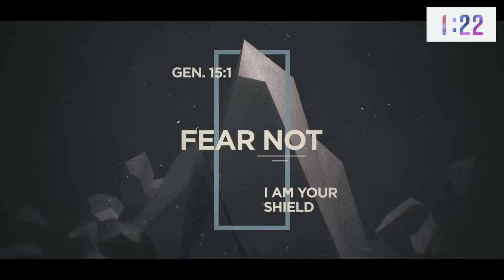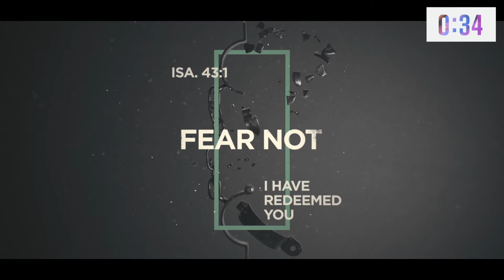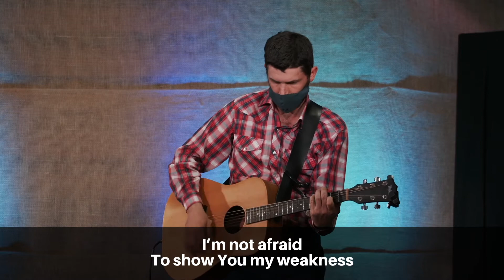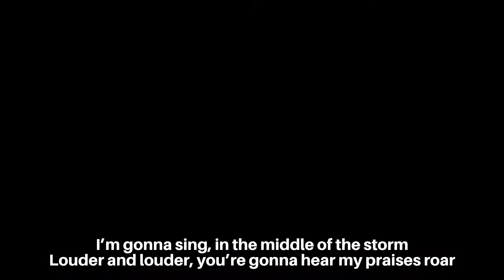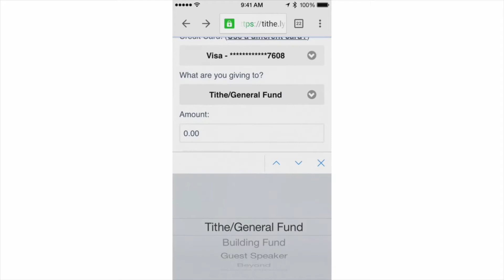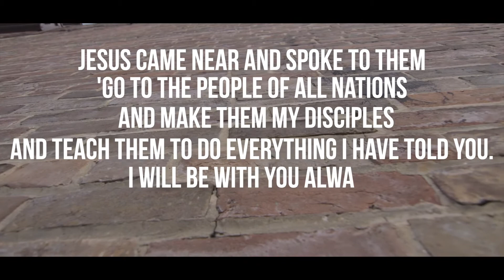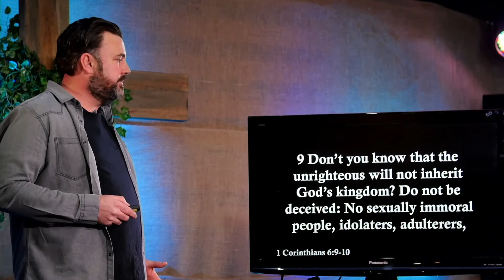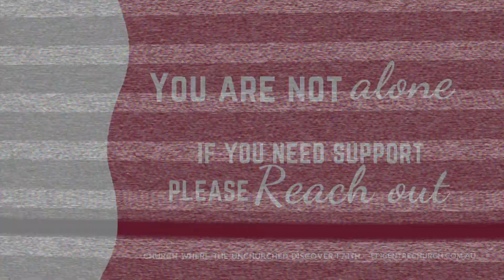Epicentre Church Online - Sunday 27th of September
Join us at 10.30am for KINGDOM BUILDERS 2020 Part 3 with Adam Mitchell.

Isolation doesn't have to be done alone.
Epicentre Community Group is full of people who support, connect with and encourage each other.

Music used with Permission. CCLI 357532